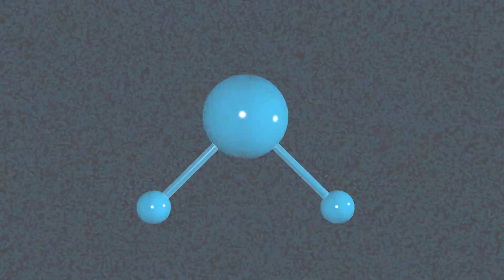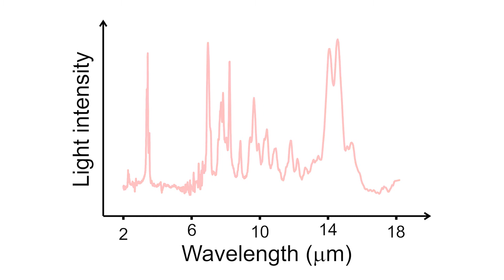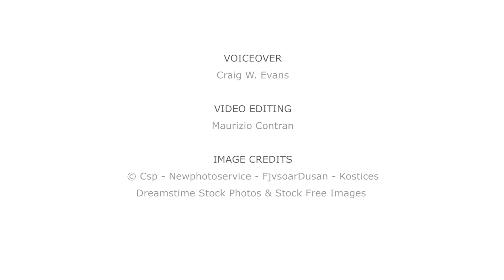FP7 project GEMINI: germanium mid-infrared plasmonics for sensing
Visit the project’s website!